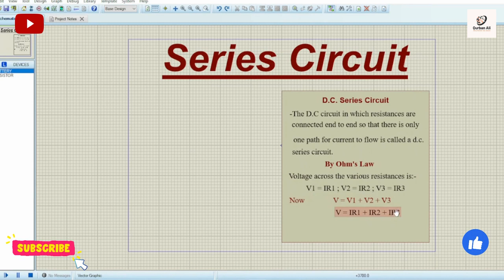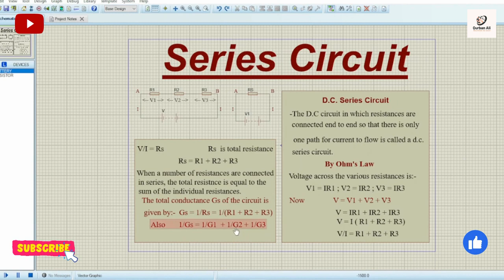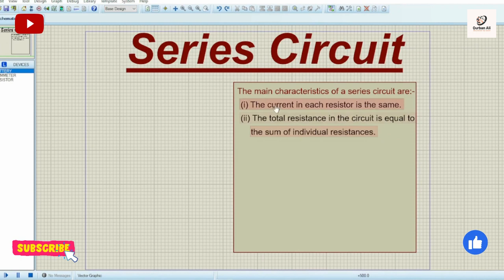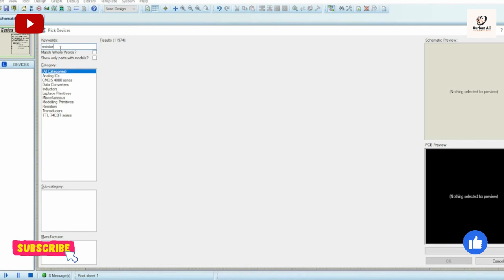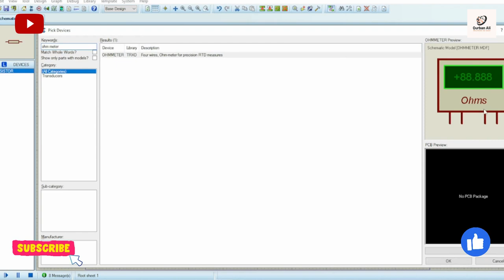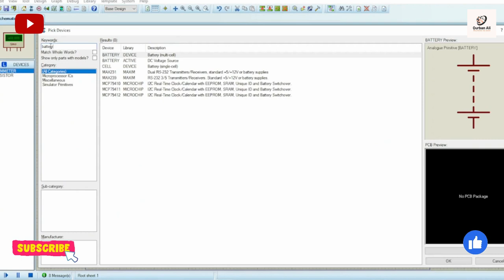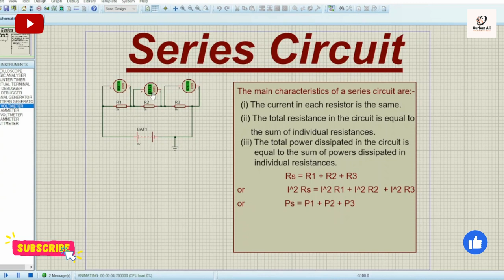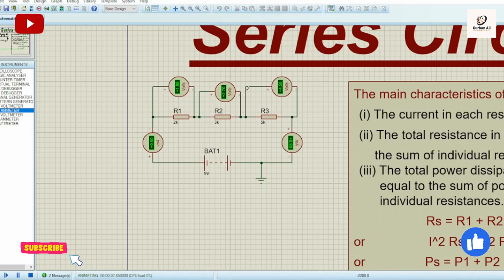Series Circuit | Proteus Software | Practical (Basic Electrical | Electronic Circuit)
A series circuit is a type of electrical circuit in which components are connected in a single pathway, forming a continuous loop for the flow of electric current. In a series circuit, the same current flows through all components, and the voltage across each component adds up to the total voltage of the circuit. This configuration provides a simple and sequential flow of electricity, making it suitable for certain applications where a uniform current is required.